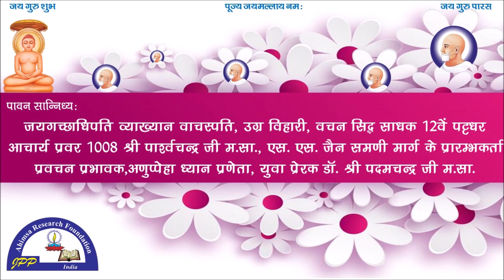Speech by Nanda ji Marlecha, Tiruttani 🎼Corona- Muhpatti- Jainism- Scientific Perspective 🎼